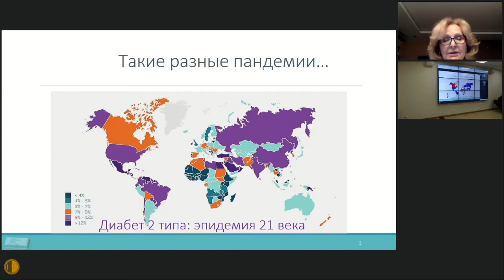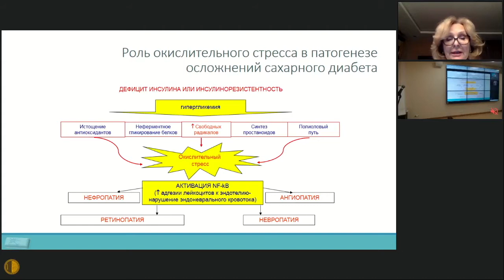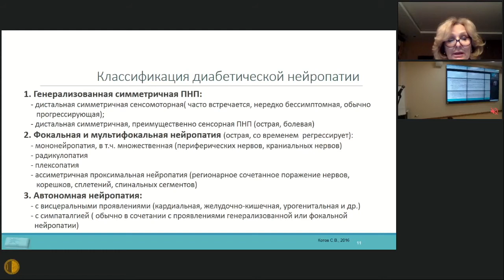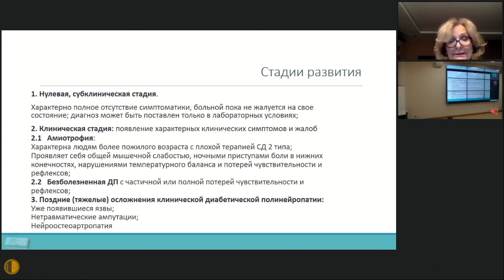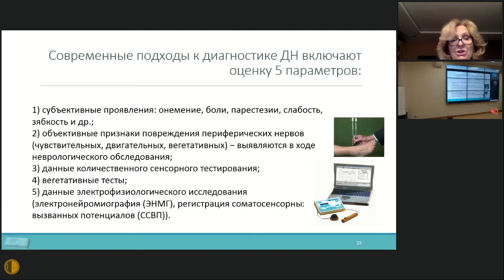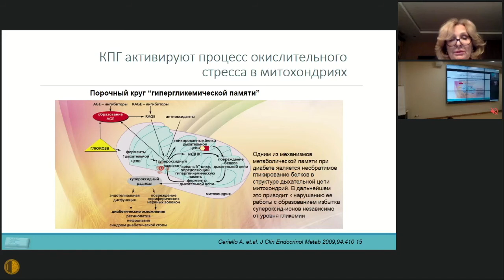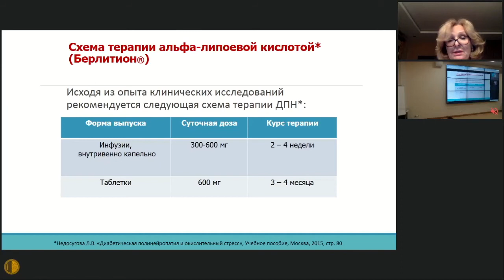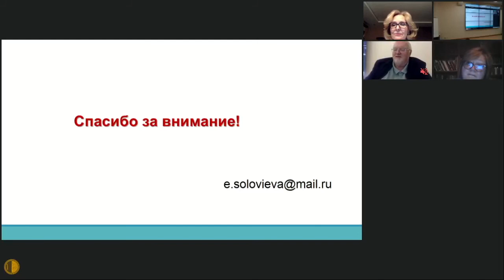Ранняя диагностика диабетической полиневропатии в амбулаторной практике - Соловьева Элла Юрьевна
Ранняя диагностика диабетической полиневропатии в амбулаторной практике - Соловьева Элла Юрьевна, д.м.н. профессор кафедры неврологии ФУВ РНИМУ им. Н.И. Пирогова

Заседание ВШТ МГНОТ 7 октября 2020 г.